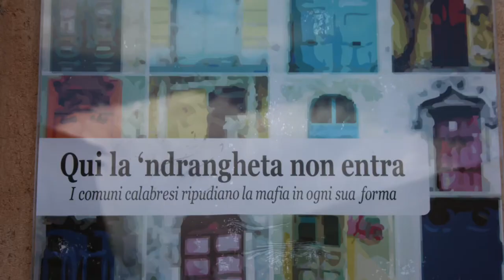La Nave di Pietra - Castello di Santa Severina - Crotone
"La nave di pietra" cosi è chiamata Santa Severina.
Il castello normanno di Santa Severina,costruito nel XI secolo.
La struttura   domina sull'ampia valle del fiume Neto.
È composta da un mastio quadrato e da quattro torri cilindriche che si trovano ai lati del castello; è inoltre fiancheggiato da quattro bastioni sporgenti in corrispondenza delle torri.
Tutto il borgo è in ottimo stato di conservazione.
Il panorama, neanche a dirlo, è stupendo.